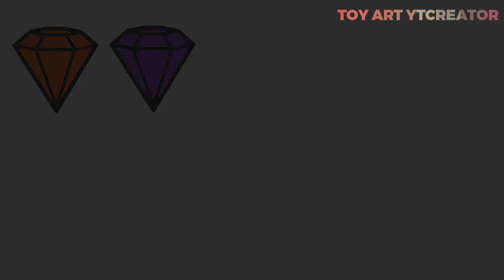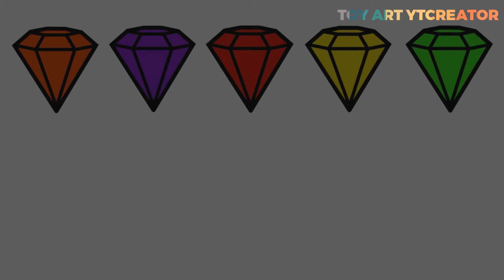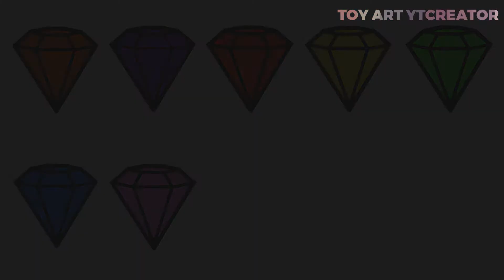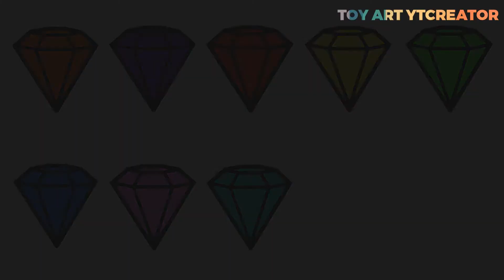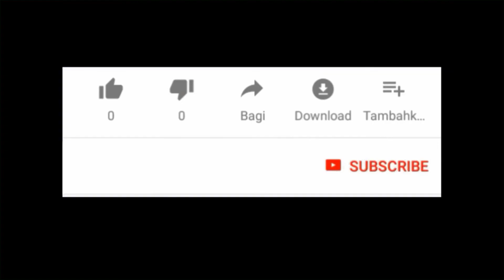Coloring 10 Diamonds | Painting for Toddlers and Drawing for Kids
Do you want to learn Coloring 10 Diamonds, Painting for Toddlers and Drawing for Kids It's super easy art tutorial for kids and adults, only follow me step by step, if you need more time, you can make pause.

I use a black marker to show the picture better, but it will be easier to begin drawing with a pencil, so that you can correct it with an eraser. Then the drawing is perfect, you can outline it with a black marker.

if you like this video don't forget to click likes and don't forget to click on the subscription to get the latest drawing lessons.